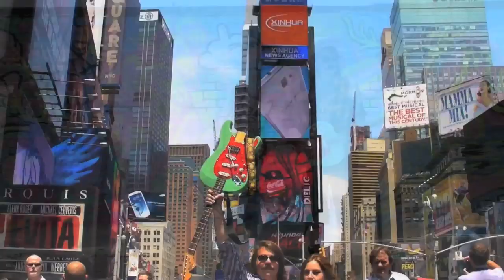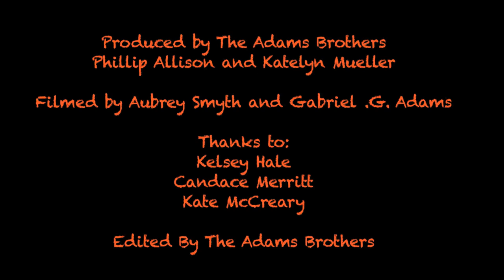"The Only Way" by LEMME ADAMS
It's The Only Way of doing things...

Music Video shot in Brooklyn/Manhattan NY featuring the WEST COAST musical stylings of LEMME ADAMS.

Directed by Gabriel .G. Adams